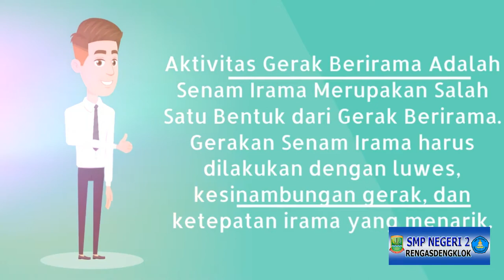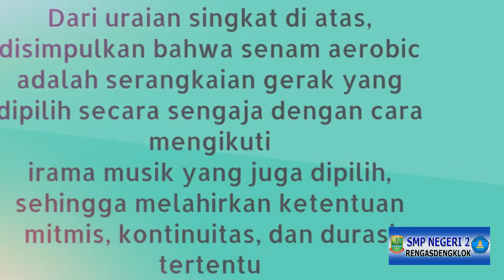aktivitas gerak berirama (PJOK Kelas 9) SMPN 2 RENGASDENGKLOK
Sejarah Gerak Berirama  Gerak berirama memiliki sejarah panjang. Dilansir Olympic.org, senam irama sudah muncul pada abad ke-18. Saat itu aktivitas tersebut lebih dikenal sebagai gerakan senam kelompok yang disertai dengan beberapa koreografi dasar. Antusiasme warga Eropa terhadap aktivitas senam pada waktu itu, akhirnya memunculkan kompetisi percobaan untuk senam irama. Senam irama merupakan perpaduan dari beberapa disiplin ilmu. Contohnya adalah balet klasikal, seperti plies dan arabesques. Selain itu, juga ada metode yang biasanya digunakan oleh orang Swedia untuk menggunakan musik sebagai iringan saat melakukan berbagai latihan olahraga. Di Indonesia senam irama dikenal pada 1912 di zaman penjajahan Belanda. Masuknya senam bersamaan dengan ditetapkannya pendidikan jasmani sebagai pelajaran wajib di sekolah-sekolah. Pada penjajahan Jepang, senam irama dilarang dan diganti dengan Taiso. Taiso adalah sejenis senam pagi yang harus dilaksanaka di sekolah-sekolah.
Federation Internationale de Gymnastique (FIG) memasukkan senam irama ke dalam jenis olahraga resmi pada 1963. Setahun setelahnya, tepatnya pada 1964 di Budapest, Hongaria, diadakanlah kompetisi atau turnamen internasional pertama untuk senam irama. Ludmila Savinkova dari Uni Soviet adalah juara dunia pertama untuk kategori senam irama. Diadakannya kompetisi internasional tersebut, tentu menarik perhatian masyarakat dunia secara luas. Setiap tahunnya jumlah atlet untuk senam irama terus bertambah, Setelah 20 tahun, yakni pada 1984, senam irama dimasukkan ke dalam olimpiade. Lori Fung dari Kanada meraih medali emas untuk kategori senam irama.